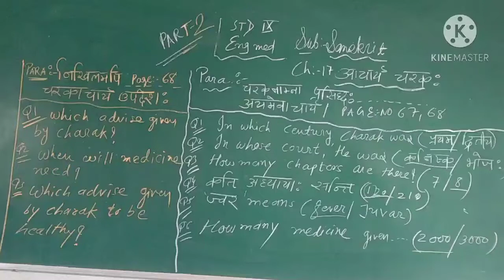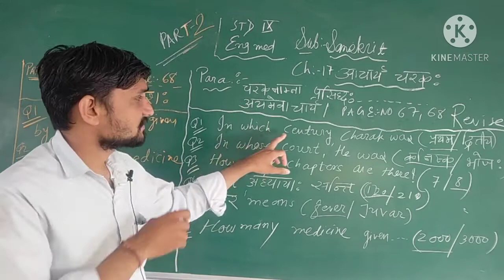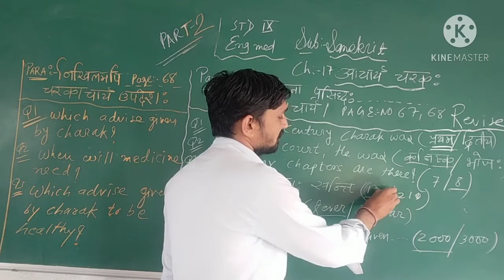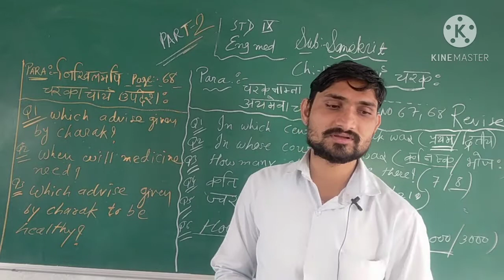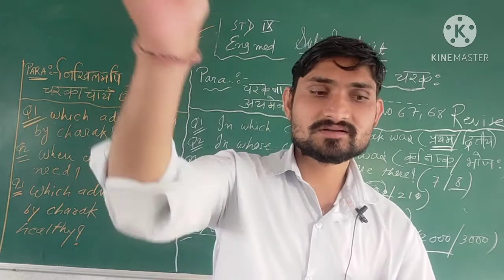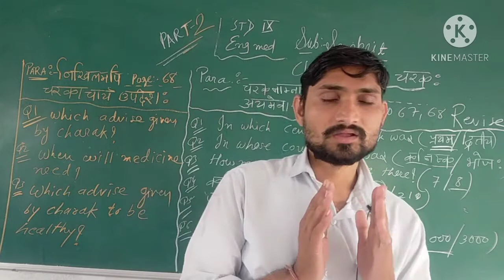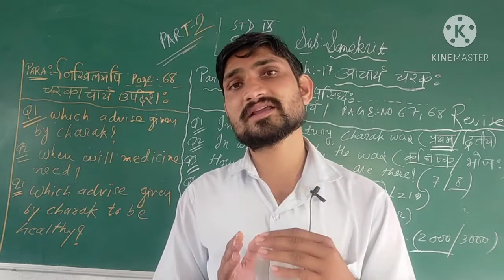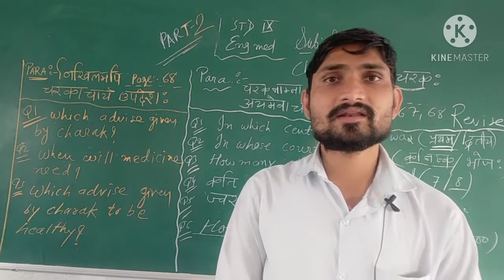STD 9 ENG MEDIUM SUB SANSKRIT CH 17 AACHARYA CHARAKAH PART 2